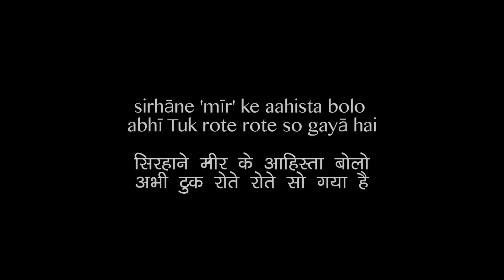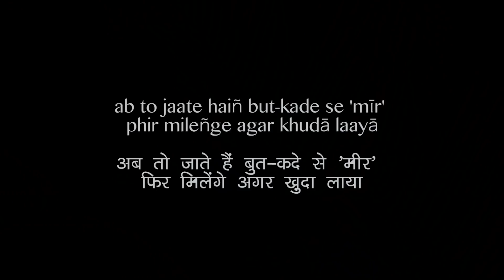Shamsur Rahman Faruqi on Mir-Taqi-Mir : Facts and Myths : Urdu Studio with Manish Gupta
Shamsur Rahman Faruqi (born 15 January 1935) is an Indian poet and an Urdu critic and theorist. He has formulated fresh models of literary appreciation. He absorbed western principles of literary criticism and subsequently applied them to Urdu literature, but only after adapting them to address literary aesthetics native to Arabic, Persian, and Urdu

He began writing in 1960. Initially he worked for the Indian postal service (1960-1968), and then as a chief postmaster-general and member of the Postal Services Board, New Delhi until 1994. He was also editor of his literary magazine Shabkhoon and part-time professor at the South Asia Regional Studies Center at the University of Pennsylvania.

An expert in classical prosody and ‘ilm-e bayan (the science of poetic discourse), he has contributed to modern literary discourse with a profundity rarely seen in contemporary Urdu critics. His most recent books, The Mirror of Beauty (translated into English from the Urdu Kai Chaand The Sar-e-Aasmaan in 2006), and The Sun That Rose From The Earth (Penguin India, 2014), have been highly critically acclaimed. He is the recipient of numerous honors and awards. Most recently he was awarded the prestigious Saraswati Samman for his work She`r-e Shor-Angez, a four-volume study of the eighteenth-century poet Mir Taqi Mir

Camera Edit : Tanu Sharma